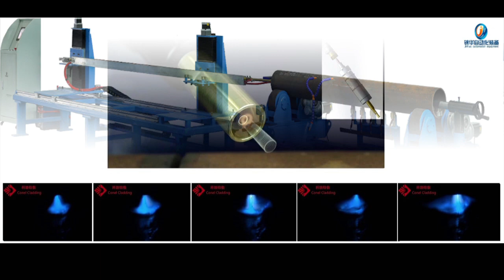Corrosion, resistant, alloy, CRA, In622, In625, In686 ID Anti corrosion weld overlay cladding machin